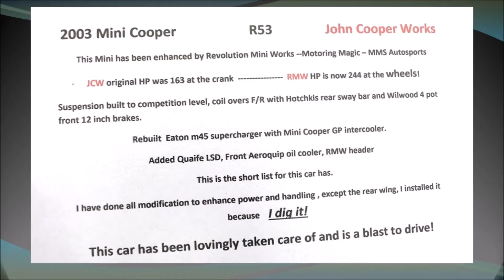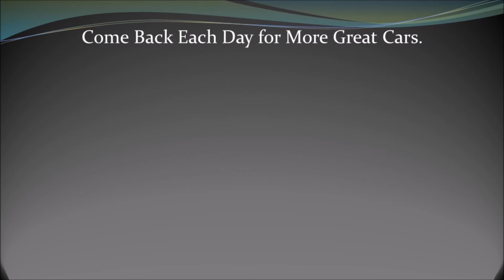2003 Mini Cooper R53 - SportsCars S3E06 - That Lady Car Guy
Sportscars Saturday S3E06

2003 Mini Cooper R53

Follow on:
Revised Pages Youtube: